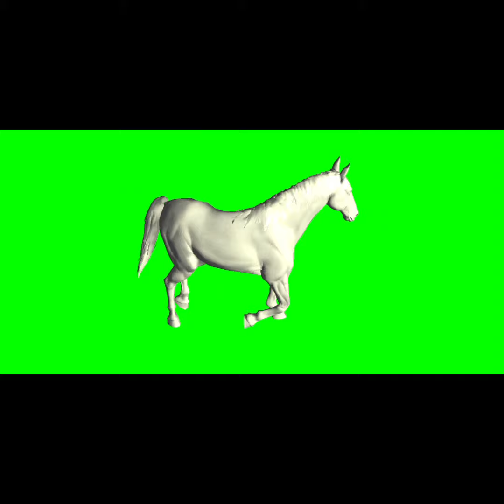green screen cartoon videos copyright free | white horse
green screen cartoon videos copyright free
green screen cartoon videos
green screen cartoon animation
green screen cartoon character